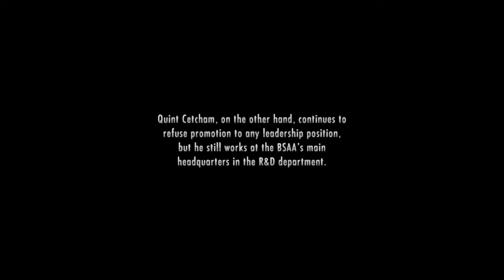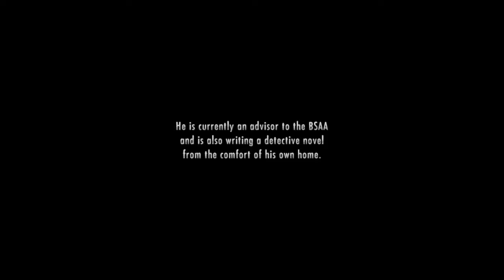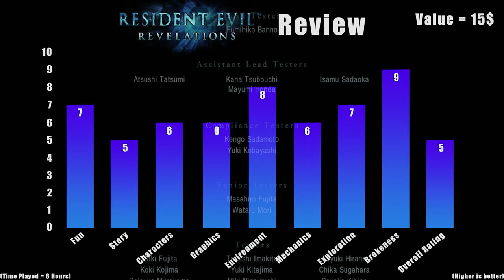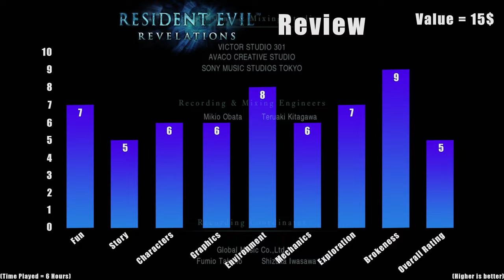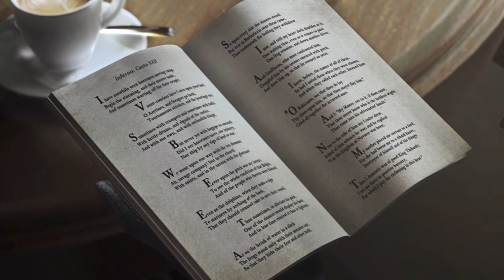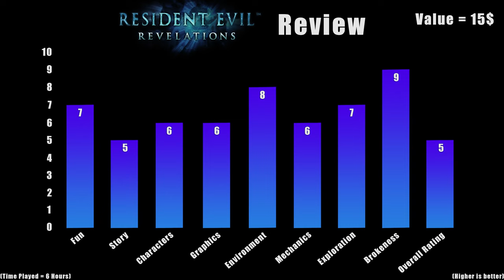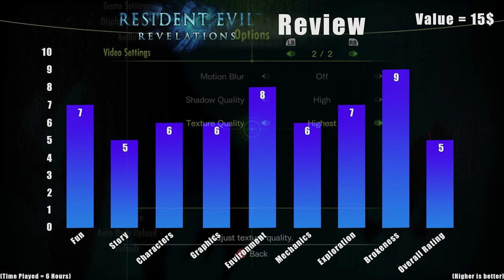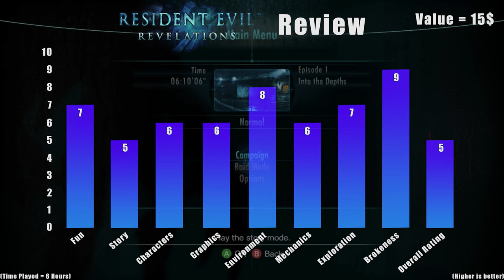WE MUST STOP MORGAN! - RESIDENT EVIL REVELATIONS Let's Play Part 14 ENDING (1440p 60FPS PC)